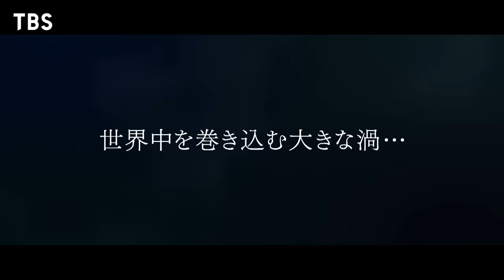『VIVANT』第2話 7/23(日) 裏切者がこの中に？乃木と野崎が共同戦線を張る!?【TBS】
『VIVANT 』第2話 7月23日(日) よる9時

日本を代表する超豪華俳優陣が集結！！
数々の大ヒットドラマを手掛けてきた福澤克雄監督が
テレビドラマの新時代を切り拓く前例のないエンタメが幕を開ける！
“限界突破！ アドベンチャードラマ”始動!

★最新回はTVerで無料配信中!!
★過去回はU-NEXT　Paraviコーナーで配信中!!

TBS では、7月16日（日）から 日曜劇場 枠(毎週日曜よる9時)で、堺雅人主演の
『VIVANT』(読み:ヴィヴァン)を放送する。内容については一切明かしていない本作。
VIVANTとは一体何なのか…超豪華キャストが繰り広げる未知なる物語にぜひご期待くだ
さい！

■出演者
堺 雅人

阿部 寛

二階堂ふみ

〇

竜星 涼
迫田孝也
飯沼 愛
山中 崇
河内大和
馬場 徹
Barslkhagva Batbold
Tsaschikher Khatanzorig
Nandin-Erdene Khongorzul
渡辺邦斗
古屋呂敏
内野謙太
富栄ドラム
林原めぐみ(声の出演)

〇

二宮和也

〇

櫻井海音
Martin Starr
Erkhembayar Ganbold
真凛
水谷果穂

〇

井上 順

林 遣都
高梨 臨
林 泰文
吉原光夫
内村 遥
井上 肇
市川猿弥
市川笑三郎
平山祐介
珠城りょう
西山 潤

〇

檀 れい
濱田 岳
坂東彌十郎
橋本さとし

〇

小日向文世
キムラ緑子

〇

松坂桃李

役所広司